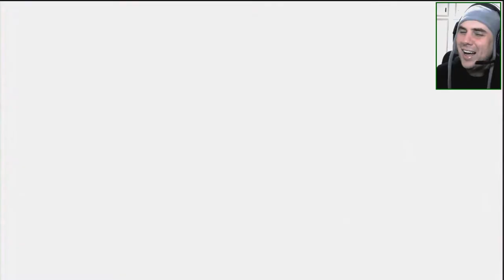Saber-toothed Tiger Survival!!! Let`s Play Tokyo Jungle: Episode 12